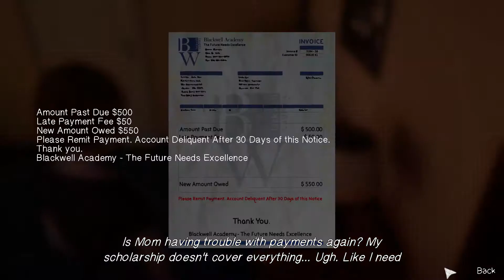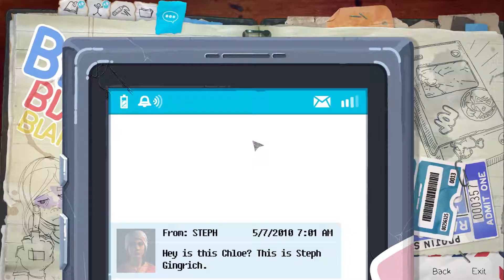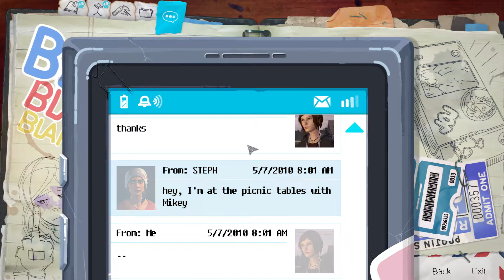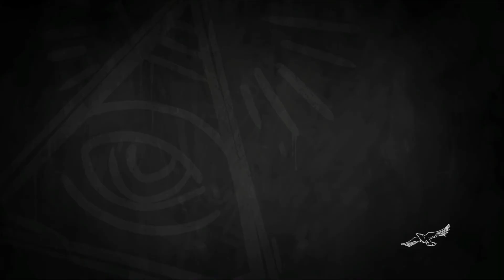Life is Strange : Before the Storm [TH] │ชีอีส เรเชล #2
DONATION  ช่องทางการโดเนทค่าขนมนะคะ
( ชื่อ+ข้อความ ขึ้นจอตอน Live ด้วยนะ ♥ )
ABOUT ME  เกี่ยวกับฉัน
 ชื่อ ลิสา / มลิสา
• หรือจะติดตามและชิทแชทได้ทาง